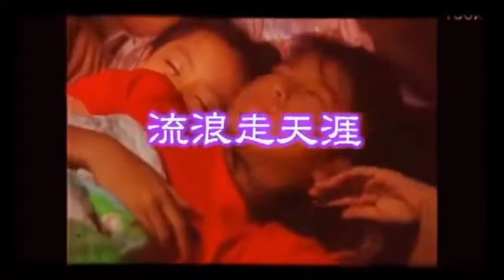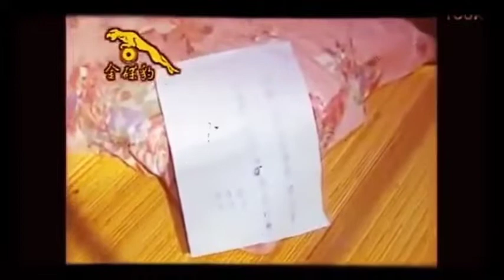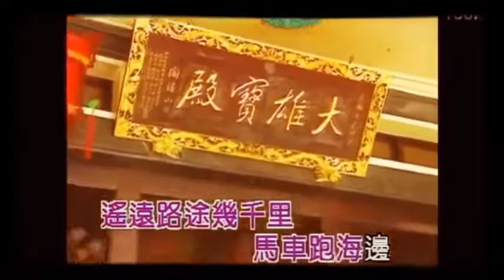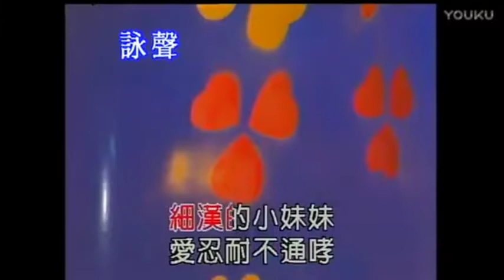梅花三姐妹演唱會全集 DVD版 原版官方專輯 FULL ALBUM